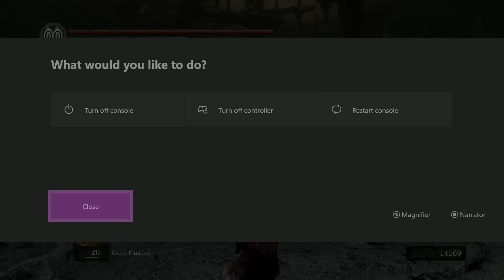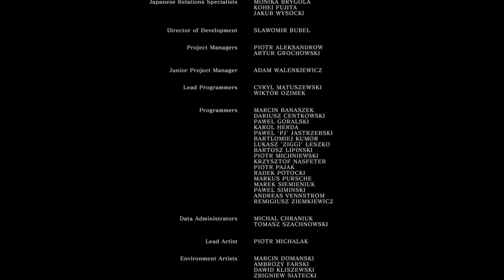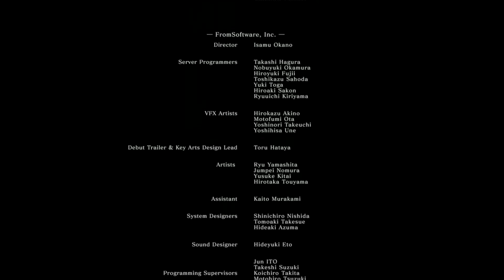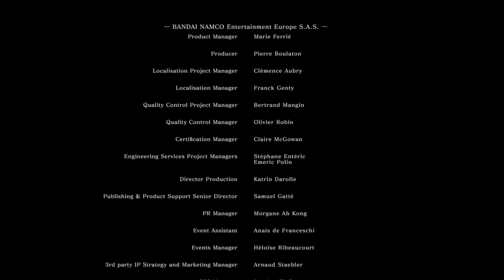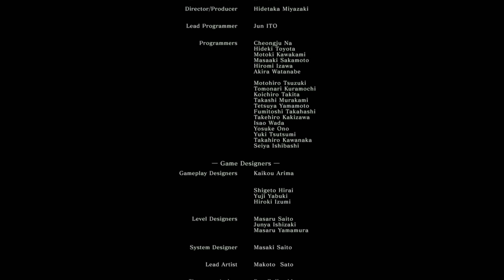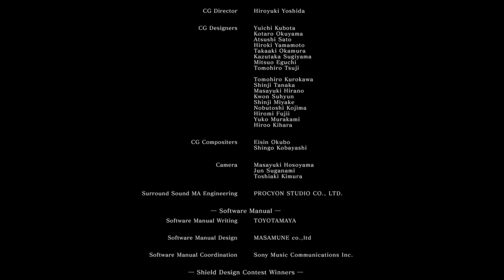Plazethrough: Dark Souls Exercise Stream (Part 28) FINAL